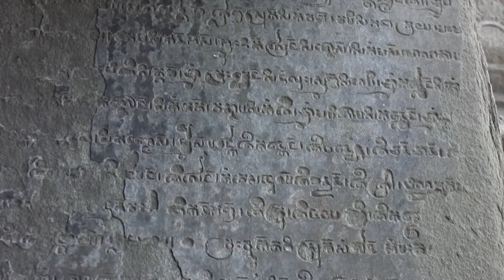Preah Ko, Roluos Group, Siem Reap, Cambodia / Kambodża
Preah Ko (Khmer: ប្រាសាទព្រះគោ) (Khmer, The Sacred Bull) was the first temple to be built in the ancient and now defunct city of Hariharalaya (in the area that today is called Roluos), some 15 kilometers south-east of the main group of temples at Angkor, Cambodia.

Preah Ko - pierwsza wybudowana świątynia w czasach starożytnych w Angkor. Znajduje się ok 15 km na południowy wschód od głownej grópy świątyń Angkor, Kambodża.